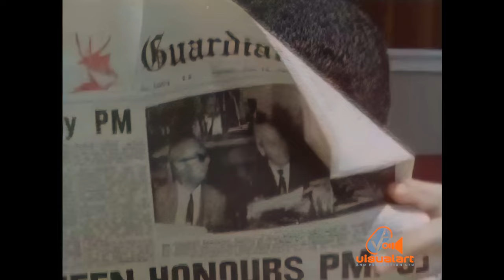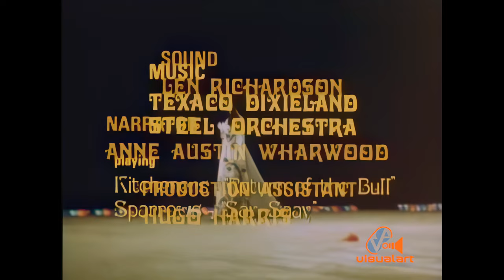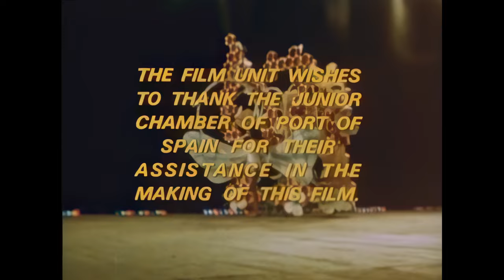Jaycees Carnival Queen Show - Government Film Unit (1969)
The winner of the contest, Nicole D’abadie won a Toyota Corolla.
Announcer - Anne Austin Wharwood.
Produced by Raymond Dardaine.
Directed and edited by Roy Rique.
Photography - Roy Rique and Ray Dardaine assisted by Hugo Harris.
Sound - Len Richardson.